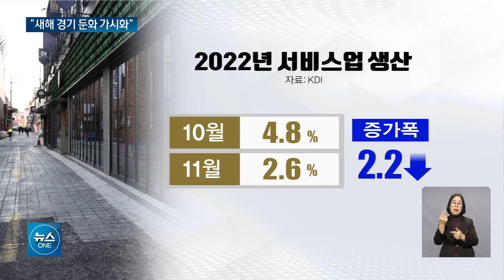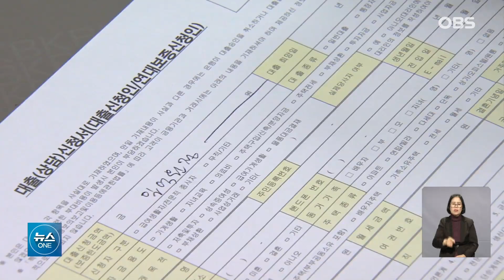가능성 수준 넘어섰다... 멈춰서고 있는 대한민국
올해 우리 경제가
복합적인 위기를 맞을 것이란
우려가 있었죠.
한국개발연구원, KDI가
경기가 둔화 국면에
들어섰다는 진단을 내렸습니다.
수출 부진이 심화하면서
제조업 경기가 꺼지고
서비스업 경기도
주춤하고 있다는 겁니다.